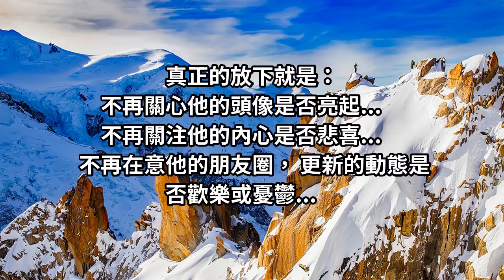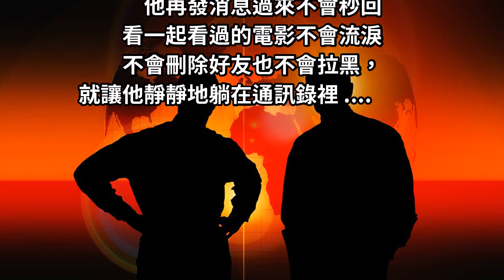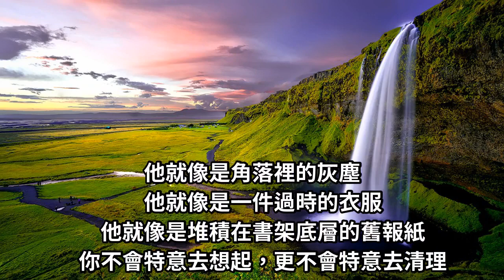他就像是角落裡的灰塵！真正放下一個人，不是刪除也不是黑名單！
你放下那個人了嗎？真正放下一個人、一段入過心的感情， 並不會去刪除對方的所有， 也不會將其拉黑， 任由躺在通訊錄裡， 只是少了一種去點開的心情.